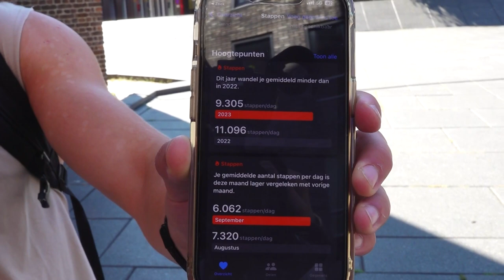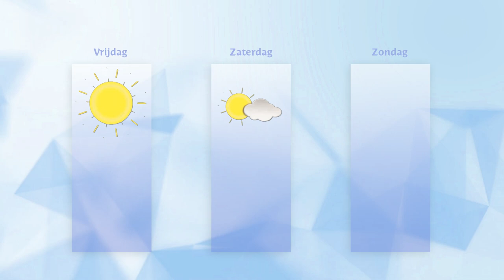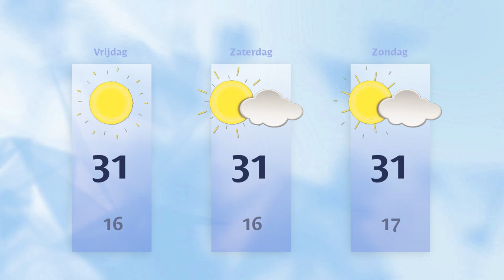Donderdag 7 september 2023 || RN7 REGIONIEUWS